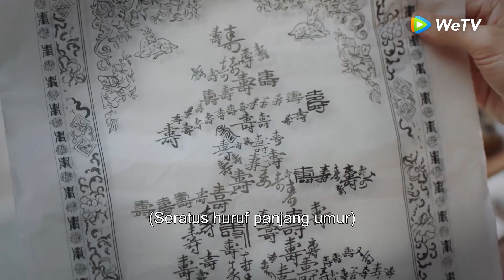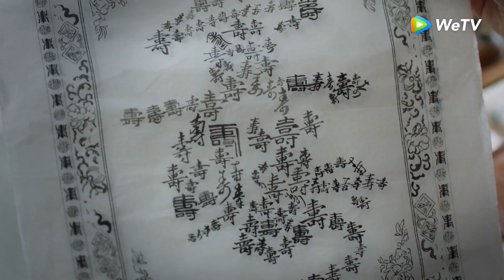Highlight EP36 Mengajari Shiyiniang memanah | The Sword and The Brocade | WeTV【INDO SUB】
Di masa dinasti Ming, keluarga Luo yang kaya dan berpengaruh mengalami kejatuhan. Kesepakatan perkawinan diambil sebagai jalan keluar. Yiniang, putri istri kedua, yang cerdas namun pemalu, dipilih. Dari seorang anak selir rendahan, ia menjadi istri terhormat dan diidamkan keluarga Xu di istana bangsawan Yong Ping. Yiniang Shi menggunakan sifat baik hati dan ketulusan demi memenangkan rasa percaya dan hormat keluarga Xu. Rasa cinta dan welas asih akhirnya membuat orang yang semula memandang rendah padanya jadi berbalik. Yiniang Shi juga menggunakan kecerdasannya untuk membantu suaminya, Xu Lingyi memecahkan masalah. Bahkan menyelamatkan istana bangsawan Yong Ping dalam situasi sulit, selain juga memajukan kehidupan banyak orang. Saat negara menghadapi serangan dari luar, Yiniang Shi dan Xu Lingyi maju bersama memimpin pasukan, memenangkan peperangan. Seiiring itu, ikatan di antara mereka makin erat.

Pemeran: Wallace Chung, Seven Tan, He Hong Shan, Daddi Tang